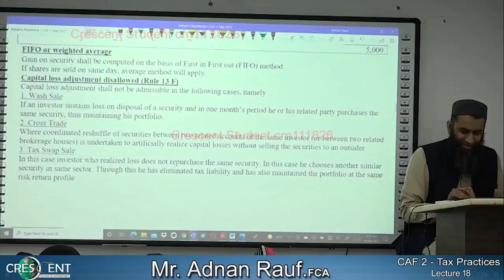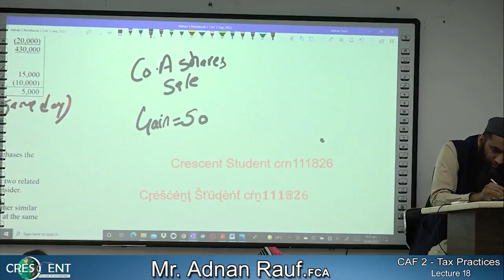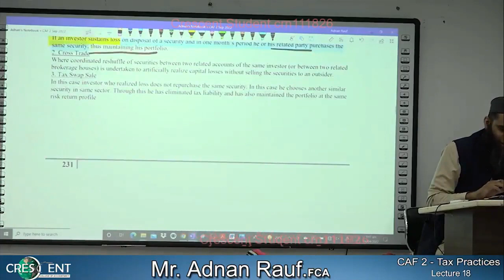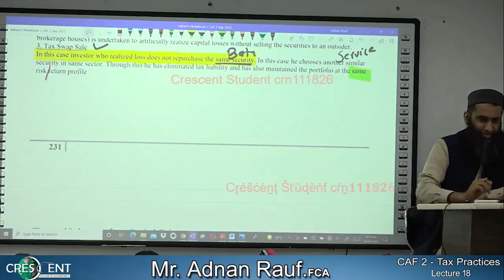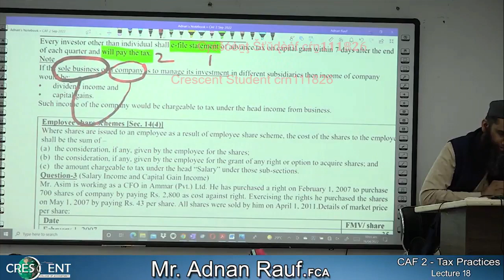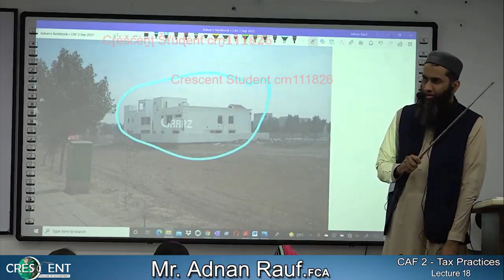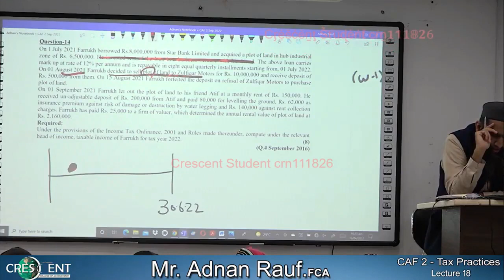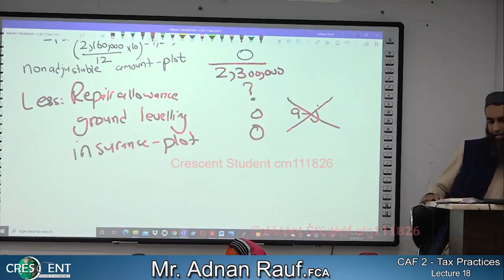CAF-2 ~ Sir Adnan Rauf ~ Lecture-18